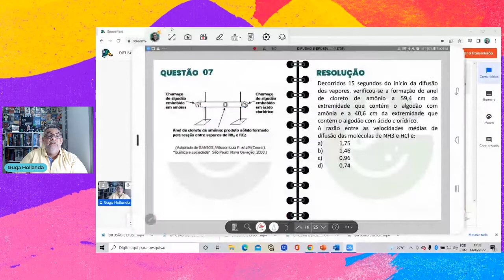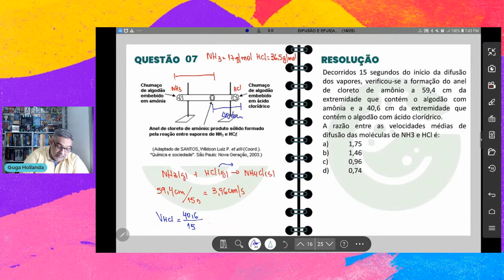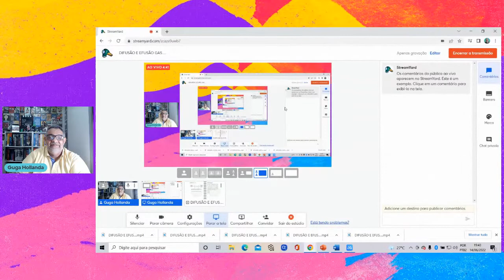DIFUSÃO E EFUSÃO GASOSA QUESTÃO 07